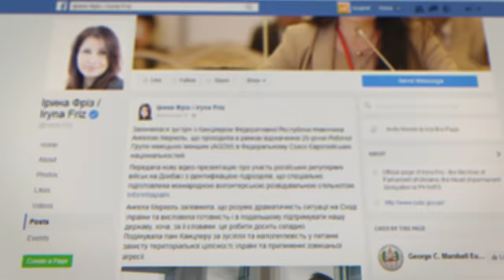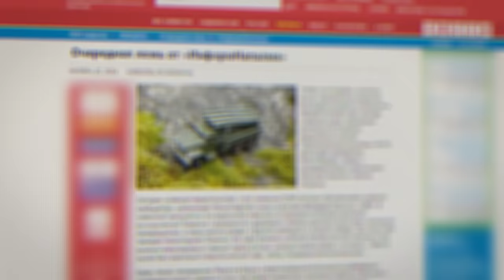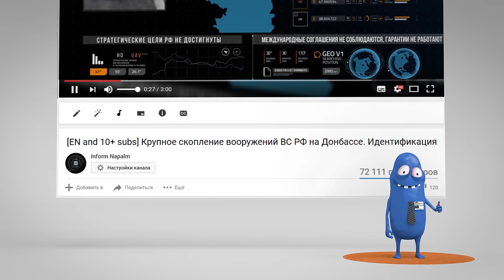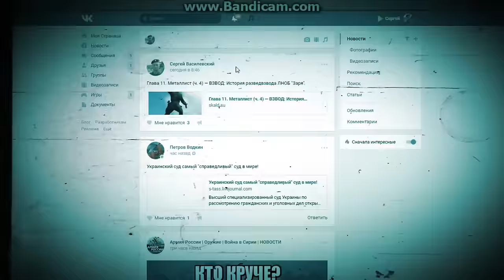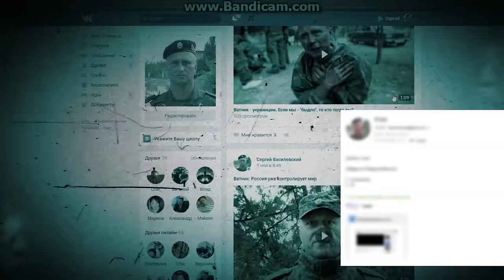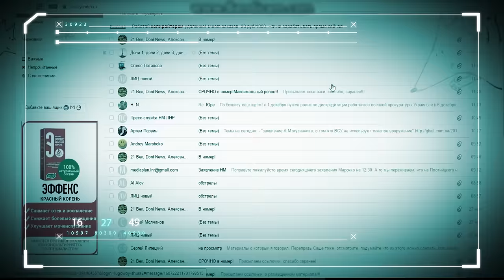Ватник и стол заказов российской пропаганды. Юмор от ИнформНапалм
В последние месяцы уходящего 2016 года международное разведывательное сообщество InformNapalm провело активную волонтерскую работу по подготовке качественных видеоматериалов и докладов  для представителей Украины в дипломатическом секторе

Презентации доказательств российской агрессии против Украины, подготовленные InformNapalm, были представлены  на осенней сессии Парламентской ассамблеи Совета Европы, на Парламентской ассамблее НАТО в Стамбуле, а также неоднократно демонстрировались высоким международным представителям, в том числе были переданы лично канцлеру Германии Ангеле Меркель в ходе одной из дипломатических встреч.

Разумеется, такие успехи украинского крыла международного сообщества InformNapalm не могли остаться незамеченными для российских пропагандистов и их кураторов.

Волна заказных материалов по дискредитации сообщества захлестнула пророссийские ресурсы. Особых аргументов  пропагандисты  не приводили, пытаясь переходить на личности и высмеивать материалы по заголовкам, при этом отвлекая внимание от содержания публикаций.

И если InformNapalm привык не обращать внимание на истерики "ватных" пропагандистов, то хактивисты Украинского Киберальянса (UCA) в качестве развлечений иногда наказывают их случайным вскрытием систем. Конечно, никто из хактивистов не тратил время преднамеренно на "поджигание" пропагандистов третьего или четвертого состава, когда хактивистские операции проводятся в "высшей лиге" на уровне взломов сайта российского Первого канала или канцелярии помощника президента РФ Владислава Суркова. Но так получилось случайно, не сливать же керосин в лесопосадку - будем "жечь" в качестве предпраздничного расслабления, раз уж нам в руки попали письма этих пропагандистов